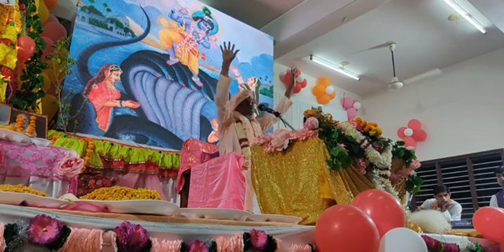Bhagavat-saptaha, day 6 (English translation) PART 2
-Srimad-Bhagavatam is a ripen fruit from the transcendental world
-Unborn Bhagavan takes birth as a human being
-Misconceptions about Krishna: nirvishesha or ordinary boy
-Krishna and Subal and Shridam are quareling in Ramana-reti
-Durvasa Rishi is enchanted by Krishna

28/11/21pm - Bhuj